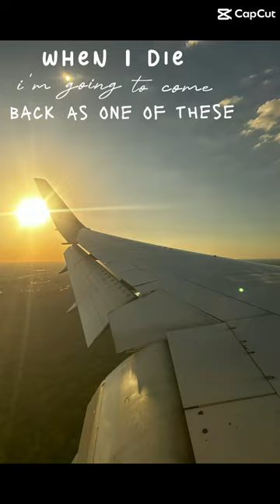{ᏯᎻᎬᏁ Ꭸ ᎠᎨᎬ} therian greyfox quadrobics fox foxtherian therian ￼